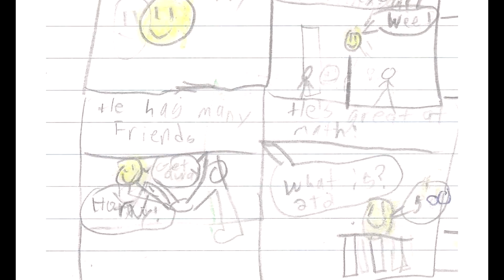Cancellation (Mr. Happy: Post-Cancellation)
Music is Glimpse of Oblivion by Marc Dominic.  This is the first animation for Mr. Happy: Post-Cancellation.